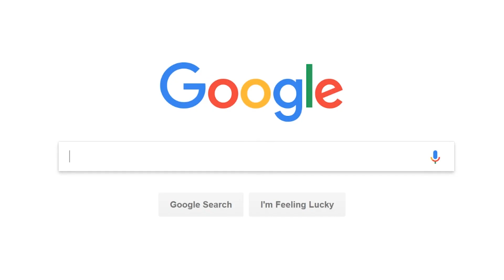Goku Blanco! Episode 129 Animation Breakdown - Dragon Ball Super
Only two episodes of Super remain! Let's see how this intro to Goku vs Jiren came out.